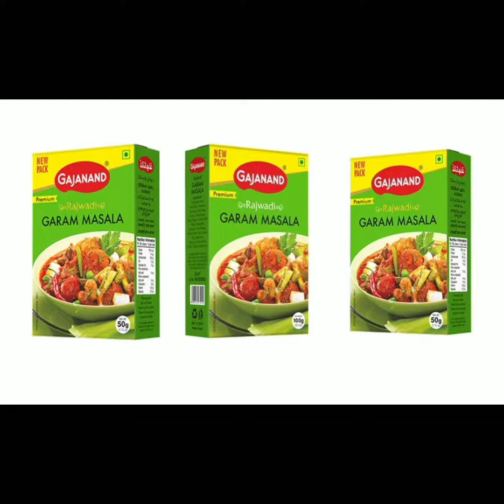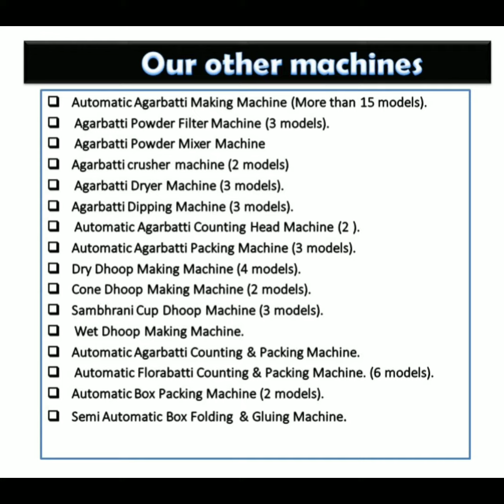SOHAM 662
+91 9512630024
VERTICAL CARTOONING MACHINE WITH GLUING SYSTEM
Machine design & working theory copyright by sohamtex engineers
•        HEAVY MODEL
•        Machine Speed: up to 1500 Box/HR. (Depends on Labor).
•        Electric Control Panel with PLC & HMI
•        All Operation by PLC System
•        Machine Suitable for 2 sizes (extra charge for 2nd box)
•        Machine Auto stop when empty box finish.
•        Required hot melt glue. (Melting point max.150 degree)
•        Total Production shows in HMI
•        Req. Power: 4 HP
•        Compressor: 3 HP (Client’s Scope)
•        Length of Box: 3” to 10” (Required pre folded box.)
•        Required box quality: min.300 GSM & made with vertical grains
•        Machine Size: 3.5*3.5*4.7 feet
•        Free: Training of machine operation and general maintenance.
•        Warranty: 9 months main motor, gear box, Drive, PLC AND HMI

                                      A/19/8, ROAD NO.8, NR. JALARAM KANTA,
                                       MG ROAD,  UDHNA UDHYOG NAGAR,
                                       SURAT GUJARAT -394210 INDIA.